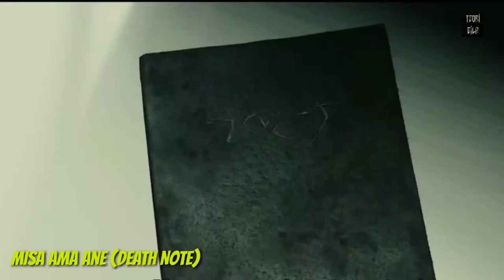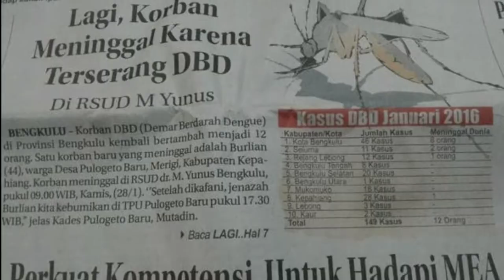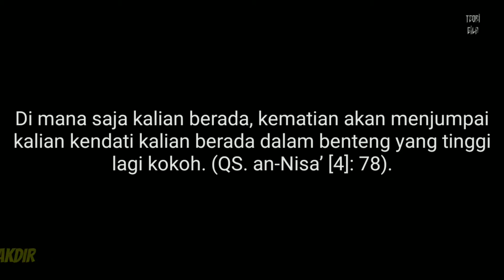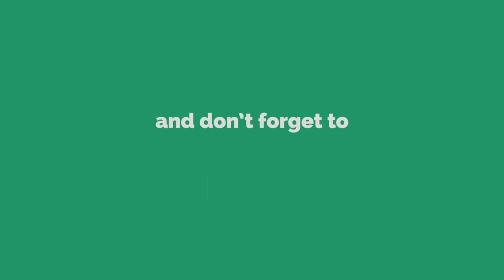5 Hal Ini yang Bisa Mengalahkan SAITAMA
Deskripsi gamunhkin elo baca kan
Misal elo baca juga gaada gunanya kamvret

Kalo mau tanya tanya silahkan di kolom komentar
Kolom komentar chhannel ini ya bogeng!!! Bukan channel tetangga !

Sekian dan trima apa adanya
Seee  yuuuuuu